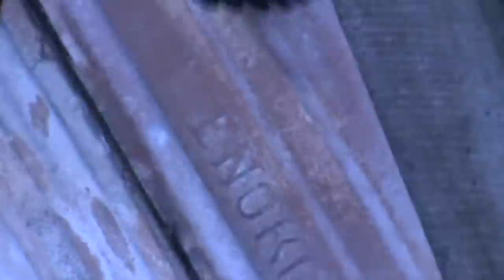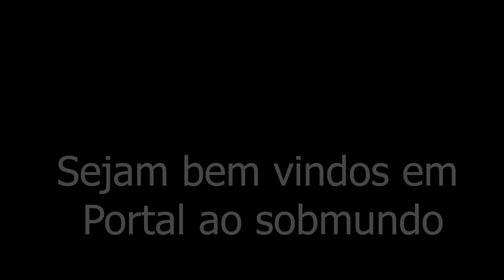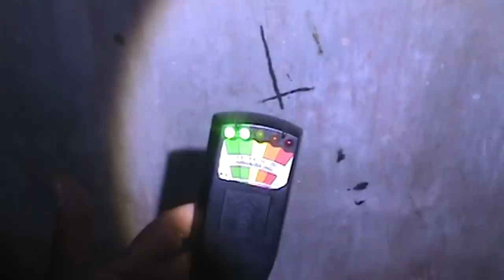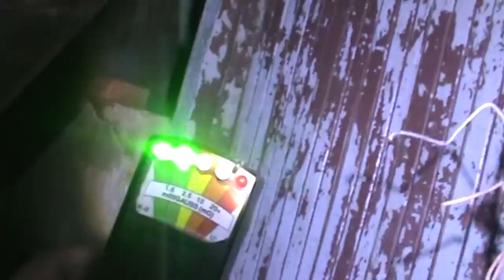Foi de arrepiar quando entidades apareceram nesta casa